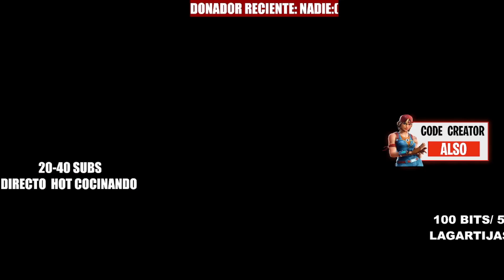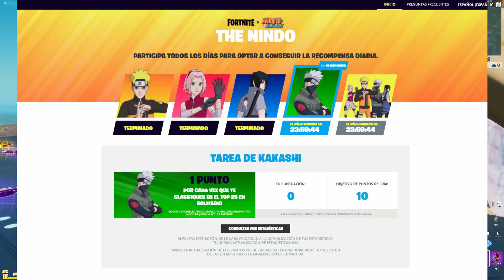*AHORA* Como CONSEGUIR *1200 PAVOS* GRATIS PARA TODOS - TICKET de *DEVOLUCION GRATIS* en FORTNITE!😱